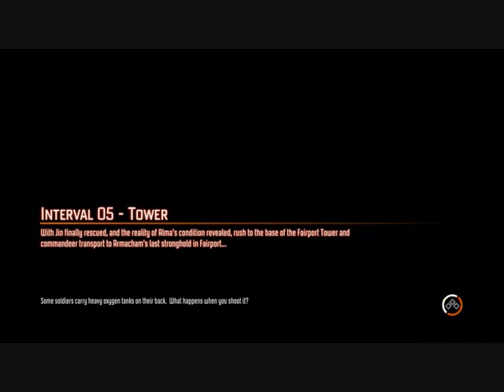Paul's Gaming - F.E.A.R. 3 (feat. Reptiloid) part22 [BLIND]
The silent Point Man, and his dead brother Fettel, team up to take on the usual bunch of blokes and weird creatures, on their continuing journeys to... do something Alma related that I don't understand. I dunno what's going on.

It's been a long time coming, mainly because I've been wondering whether I should do it in single player or co-op. Now here it finally is, a playthrough that is co-operative in both gameplay and commentary, with a good friend of mine, Reptiloid!